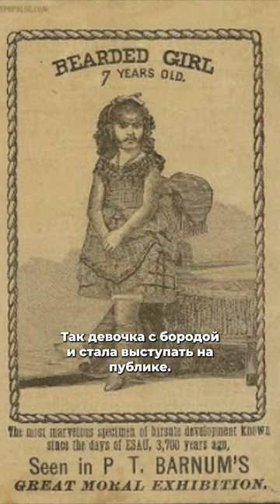Мать продала её в бродячий цирк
Мать была уверена, борода дочери – некое проклятье, поэтому продала её в цирковую труппу.
Джейн Барнелл родилась в Северной Каролине и с детства страдала гирсутизмом – болезнью, при которой волосы у женщин растут по мужскому типу. Мать же воспринимала внешность дочери как наказание, и водила дочь по церквям и знахаркам. Пока однажды, в отсутствии мужа, не продала дочь бродячему цирку. Так девочка с бородой и стала выступать на публике.
Успех был огромным и Джейн взяли в зарубежное турне, где чуть не прервалась её жизнь. В Берлине Джейн заразилась брюшным тифом. Циркачи не нашли ничего лучшего, как подбросить её в благотворительную больницу. Это и спасло Джейн жизнь.
Все это время отец занимался поисками дочери, пока не нашел её в той самой больнице в Берлине. Джейн передали на попечение бабушки. Там она встретила циркового силача, который предложил её вновь присоединиться к цирку и она согласилась. На этот раз Джейн продумала все до мелочей: какие у нее будут костюмы, номера… и стала выступать под псевдонимом «Леди Ольга» и даже снялась в нескольких фильмах, самым известным из которых был фильм Тода Браунинга «Уродцы». Джейн выступала до самой смерти в 1945 году, ей было 74 года.